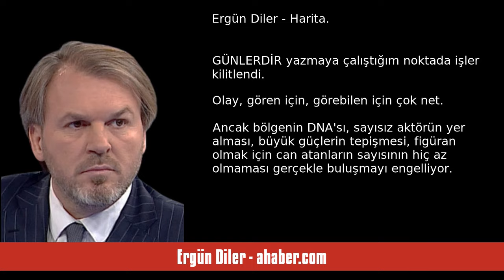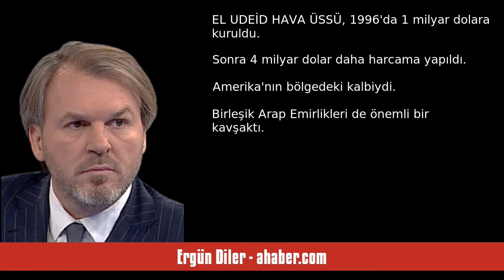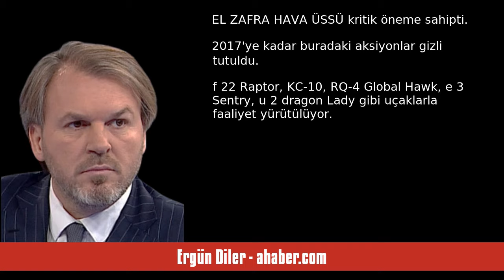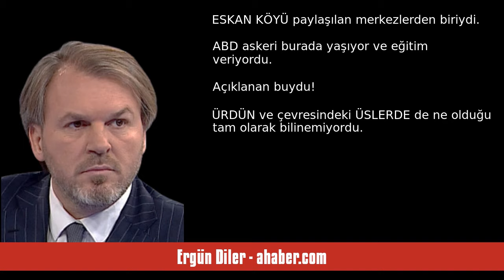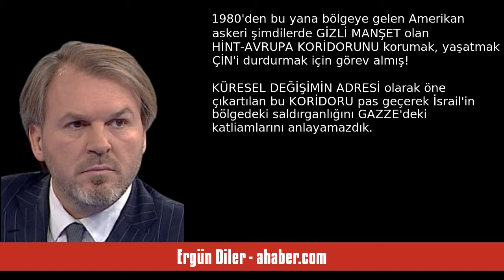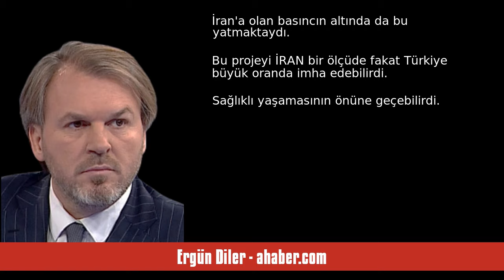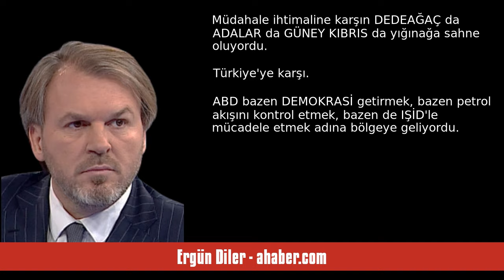ERGÜN DİLER: HARİTA - SESLİ MAKALE DİNLE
Ergün Diler - ahaber.com - Harita - 16 Ağustos 2024 tarihli yazısının seslendirmesi

"GÜNLERDİR yazmaya çalıştığım noktada işler kilitlendi. Olay, gören için, görebilen için çok net. Ancak bölgenin DNA'sı, sayısız aktörün yer alması, büyük güçlerin tepişmesi, figüran olmak için can atanların sayısının hiç az olmaması gerçekle buluşmayı engelliyor.
 Filistin Devlet Başkanı Mahmud Abbas Türkiye'ye geldi. Meclis'te konuştu.
 Elbette küçümsemiyorum.
Ancak bölgenin kaderi, sınırları BÜYÜK GÜÇLER tarafından çizildi. Revizyona da kendi aralarındaki PAYLAŞIMIN sonucu gittiler. Bölgede H. "